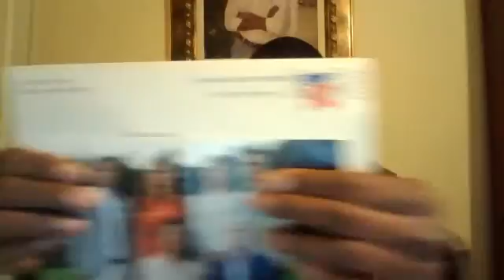The White House - Asia Loves The Celebrity Brand of CNN Icon Nicholas Pegues, Inc.